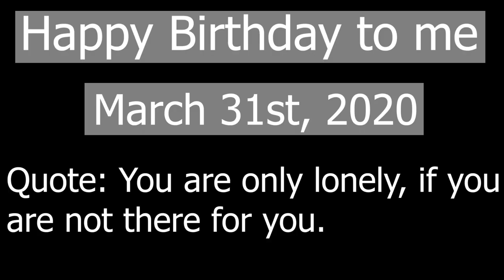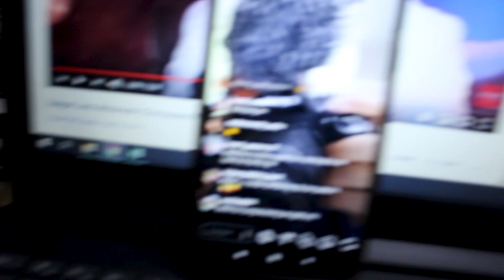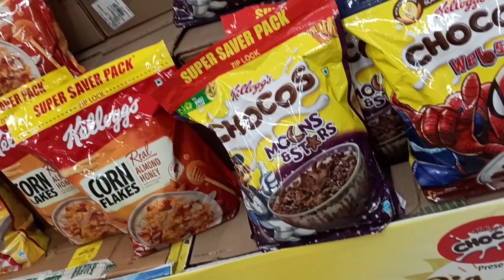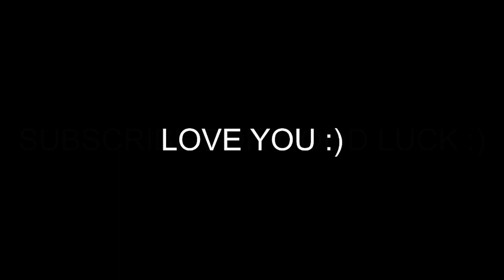It's my birthday 🎂🎂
This vlog is all about my birthday celebration in this lockdown time period.